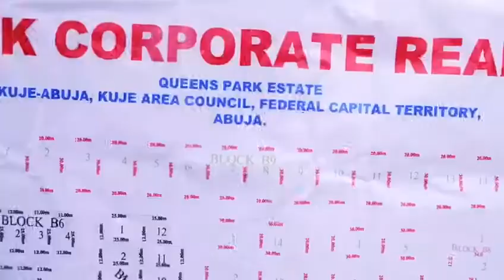How To Get Into Our Queens Park Estate KUJE ABUJA The BEST ESTATE EVER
UPDATE ON QUEEN'S PARK ESTATE,KUJE-ABUJA

Queen's Park Estate, Kuje - Abuja is an exquisite and ultra modern arena racing you to the frontlines of luxury lifestyle.

Highlights
Good road network
Gated and secured Environment
Sports corridors
Shopping centres
Street lights
Beautiful Landscape
Drainage
Portable Water
Perimeter fencing
Electricity.

Location: Kuje-Abuja, Abuja F.C.T. Title: Right of Occupancy

Outright Price :1.8m
Installment:2.1m
Initial Deposit: NGN 300,000

Available in 600sqm and 300sqm

Statutory Payment plans include:
Survey/Legal Documentation-NGN 250,000
Development Levy:1,500 per sqm

Neighbourhood
- Centenary City
- Government Secondary   School
 - Capital Science Academy
- Nigeria- Ghana international College